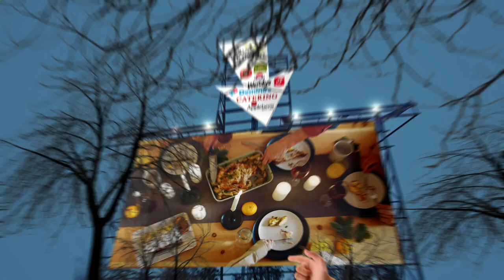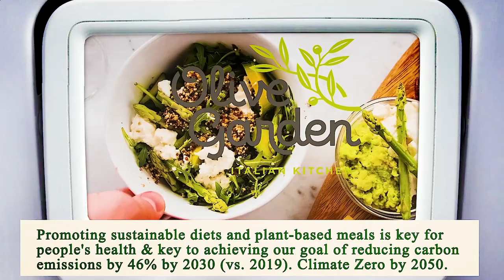Nearest Restaurant From Me Chicago 60605 IL, Cook County, Illinois, United States